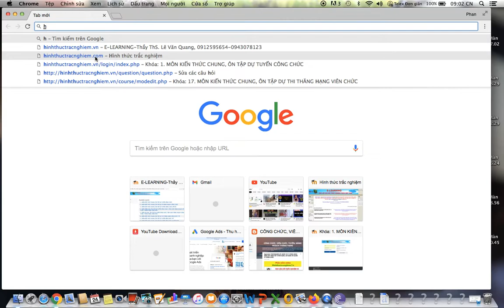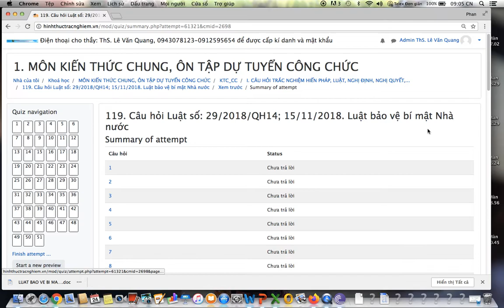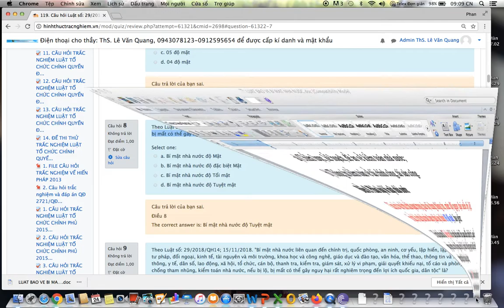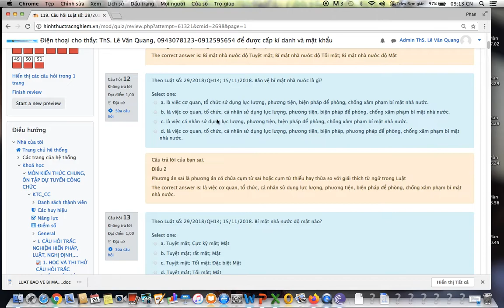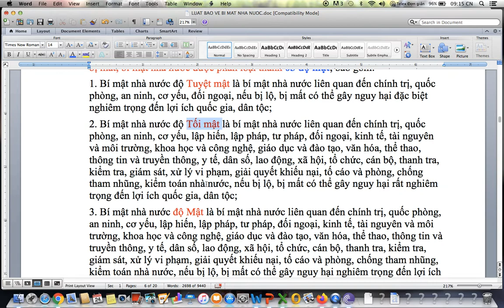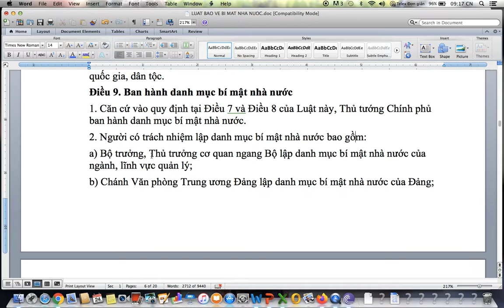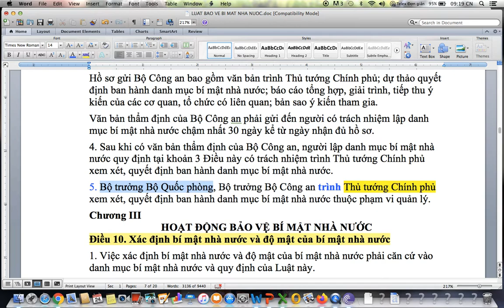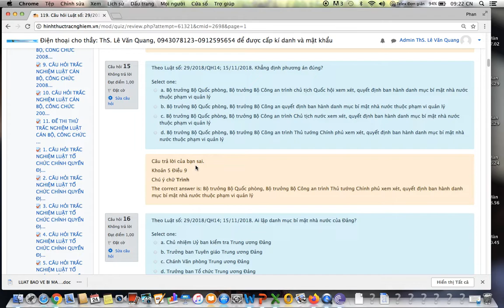Luật 29/2018/QH14;15/11/2018.Luật bảo vệ bí mật Nhà nước-công chức-viên chức nâng ngạch; thăng hạng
Luật số: 29/2018/QH14; 15/11/2018. Luật bảo vệ bí mật Nhà nước-công chức viên chức, nâng ngạch; thăng hạng